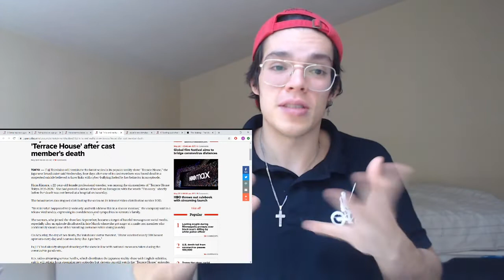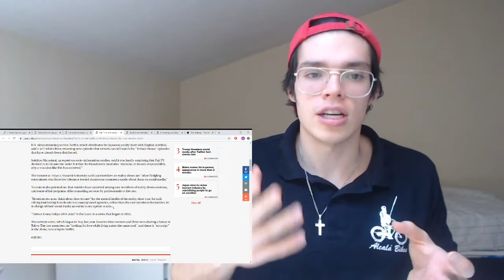'Terrace House' may be getting canceled...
Say's something about the society we live in.

There is a lot of stress put on professionals especially in reality tv shows and real consequences that come with it. This article really got me in the feels.

I don't know if its because I have been in a dark place recently, or because I like Japan but, my thoughts and prayers go out to Hana Kumuras family...